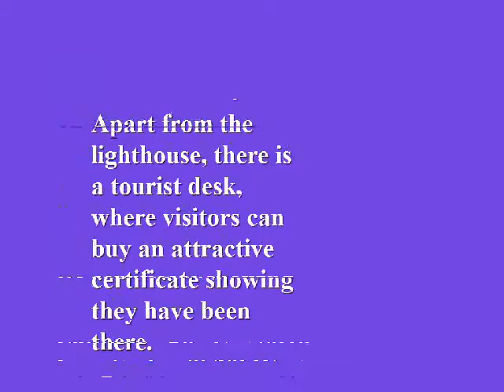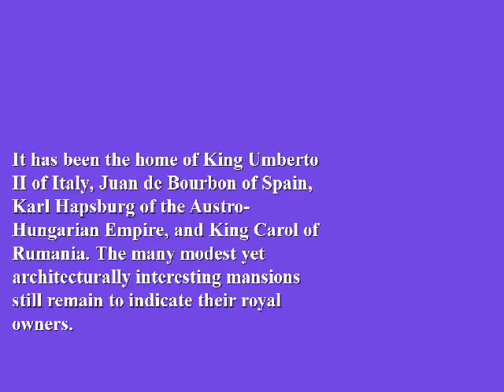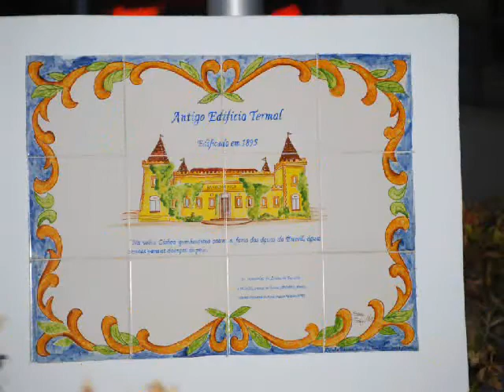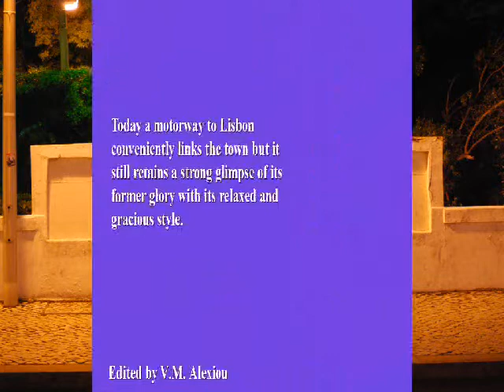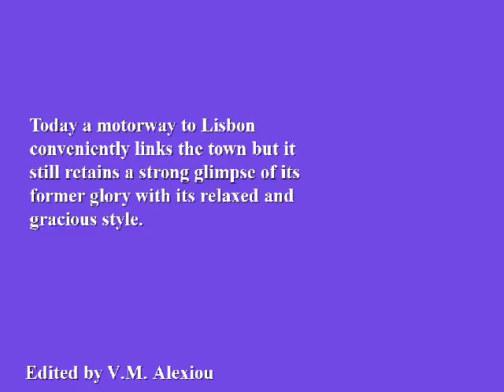CABO DA ROCA AND ESTORIL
Thank you for taking the time to watch my video, I hope you enjoy it..

It has been the home of King Umberto II of Italy, Juan de Bourbon of Spain, Karl Hapsburg of the Austro-Hungarian Empire, and King Carol of Rumania. The many modest yet architecturally interesting mansions still remain to indicate their royal owners. At its height its visitors referred to Estoril as the Portuguese Riviera. The Portuguese themselves were quick to appreciate this added attraction. A Casino with wide surrounding avenues and spacious gardens, a golf course, all of which soon appeared and then flanked by large hotels and impressive private homes. Today a motorway to Lisbon conveniently links the town but it still retains a strong glimpse of its former glory with its relaxed and gracious style.